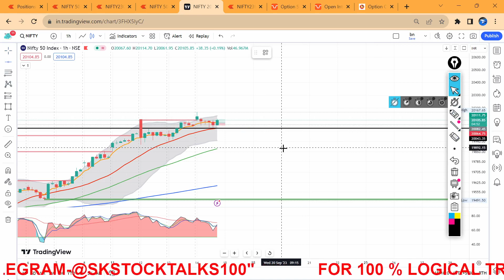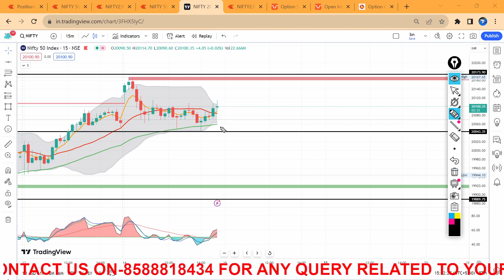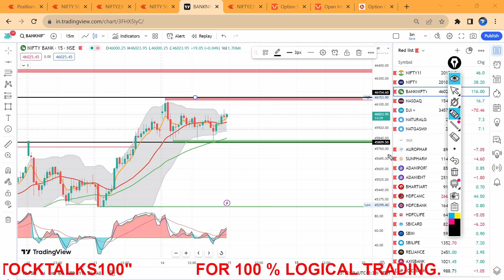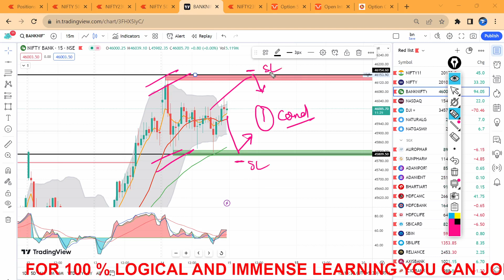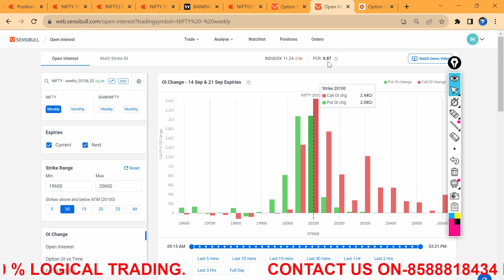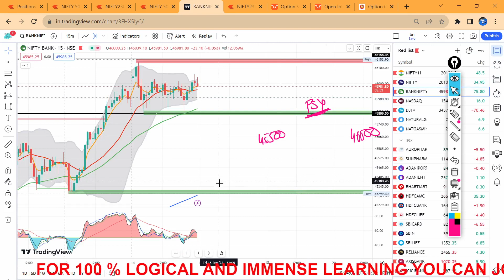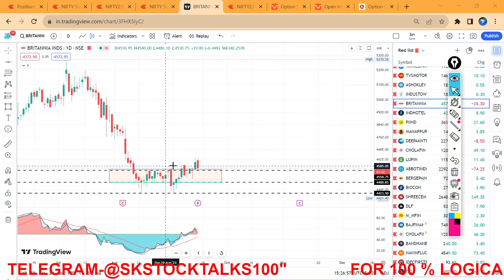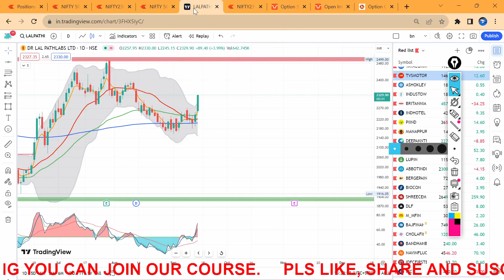Tomorrow Market Analysis and important levels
Tomorrow Market Analysis and important levels sharemarket nifty banknifty optionstrading @skstocktalkswithsaurabh